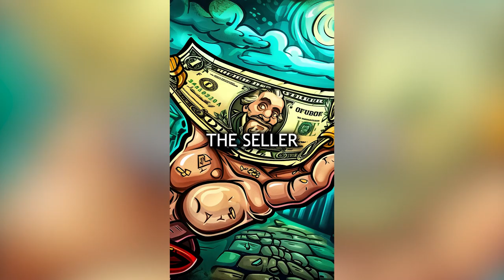Parrot detective? CIA cats?!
Compilation of fun and interesting facts from Arthur Walker's Shorts on Youtube, TikTok and Instagram. Science, Comedy, News, Fun, Historical